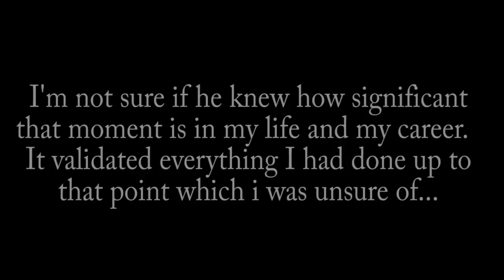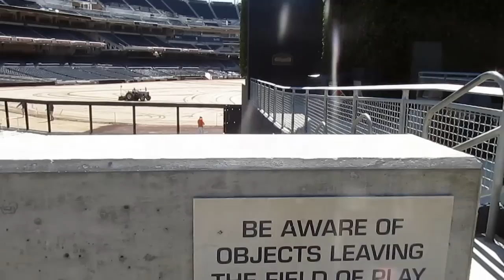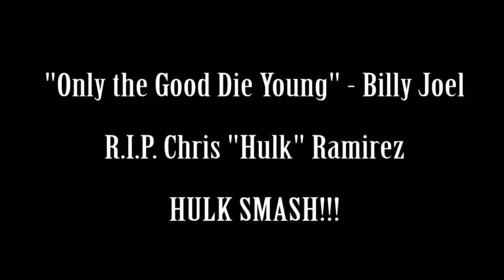Hulk Smash - a tribute to Chris Ramirez by The Cancer Killer - featuring Tawny Palmer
A Rest in peace tribute song im honor amd memory of our friend Chris "Hulk" Ramirez...debut song and video by The Cancer Killers (Urbalist, King Rey, Physicist) featuring Tawny Palmer